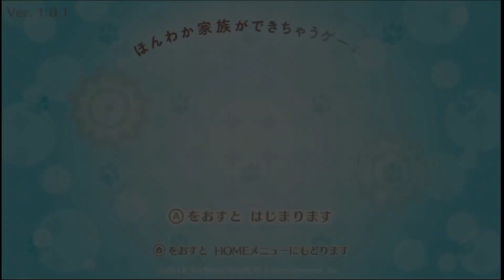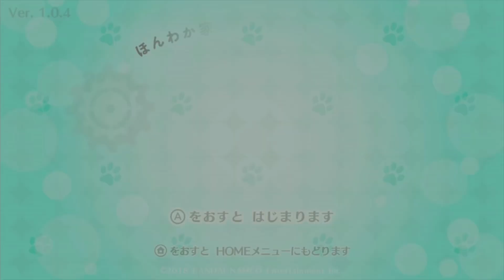【キヨ切り抜き】字幕をつけたら狂気の沙汰でしかなかった キヨのネコトモ オリジナルOP集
👇キヨのネコトモ オリジナルOP集 1

キヨさんの切り抜きと文字起こしを作っています。
ご本人の各SNSのフォローを是非お願いします！

▼切り抜き動画のリクエストや、その他仕事依頼はこちらからお願いします。

エンディング曲：おどれグロッケンシュピール byしゃろう